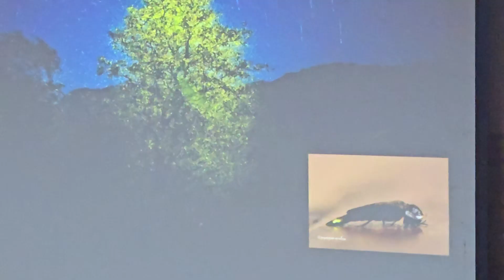Attending 23 rd International Day For Biological Diversity program at GSPCB hall, Saligao, May 22